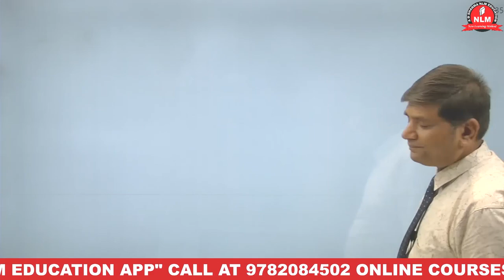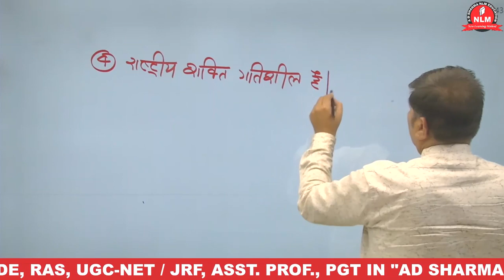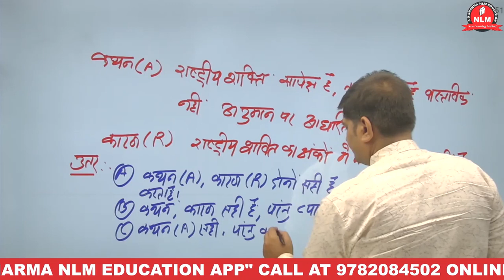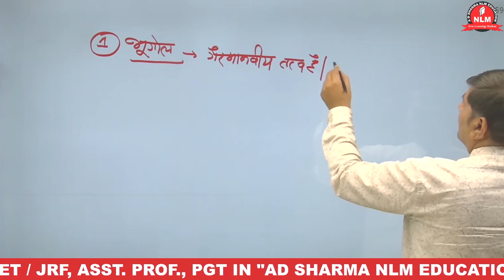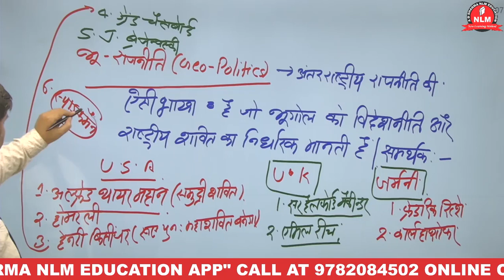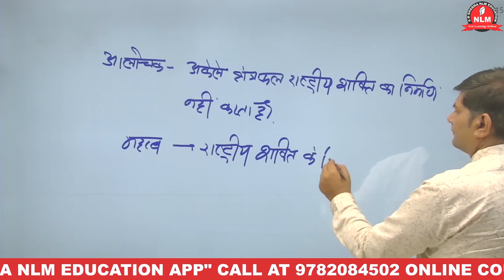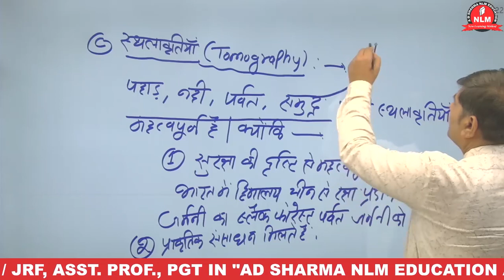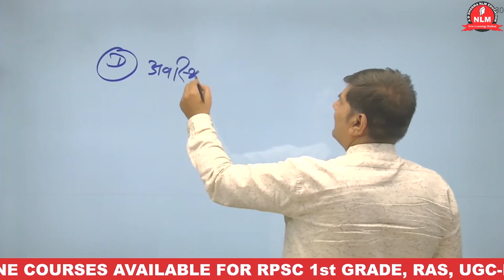अंतरराष्ट्रीय संबंध राष्ट्रीय शक्ति Part 1